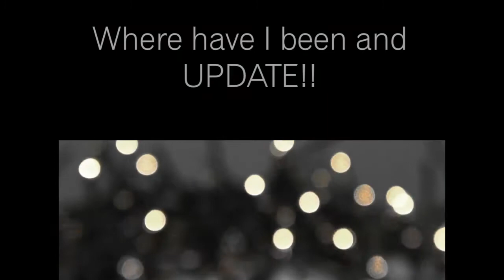Where have I been and UPDATE!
Quick recap of my progress with Total Body Revolution and an update regarding future surgery.